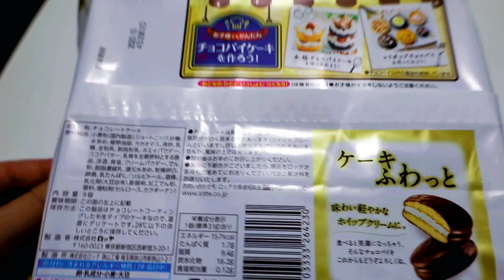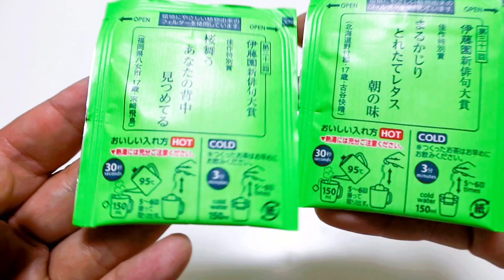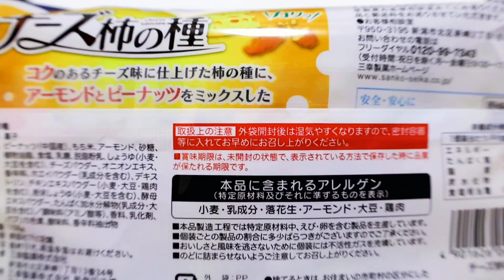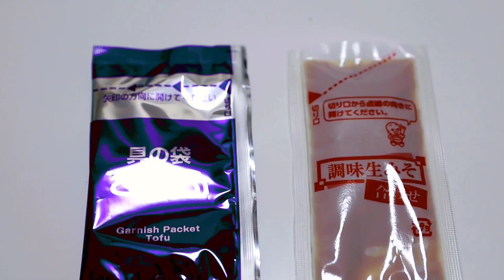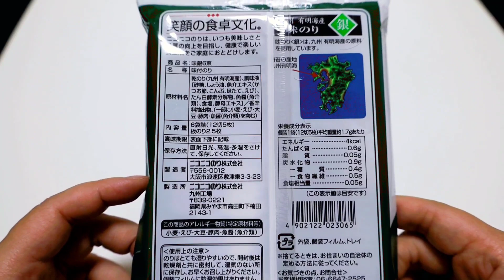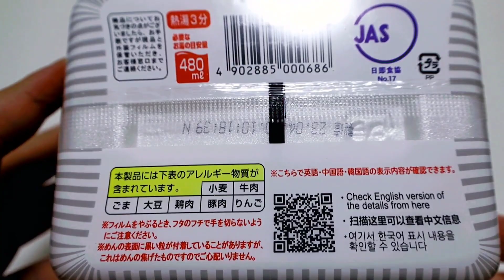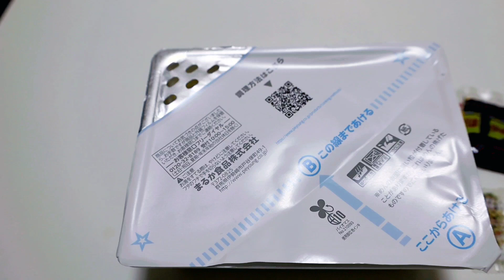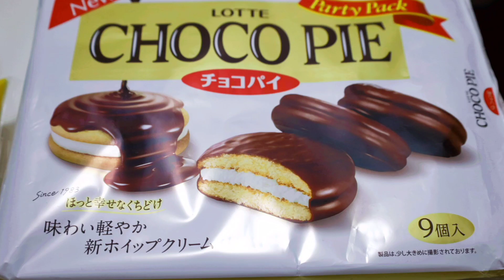An Ex Gift Staff Selected⭐️Cheap Recommended Typical Souvenirs From A Supermarket:Ranking⭐️Part1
Hello. We collected cheap souvenirs from a supermarket. /スーパーマーケットで集めた定番お土産の動画だよ,見てね☺

We are Japanese living in kanto area(near TOKYO)  We would like to show  you guys something about Japan  not only typical but also deep , rare. We are very sorry for imcomplete English

00:00 intro
00:15 choco pie
02:20 green tea
04:35 dried squid
05:25 cheese rice cracker nuts
06:55 instant miso soup
10:22 seasoning
11:45 flavoed seaweed
14:40 yakisoba
19:24 Ranking 4-1